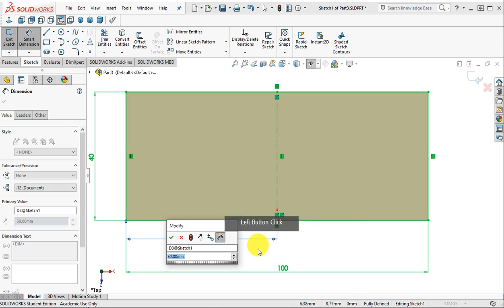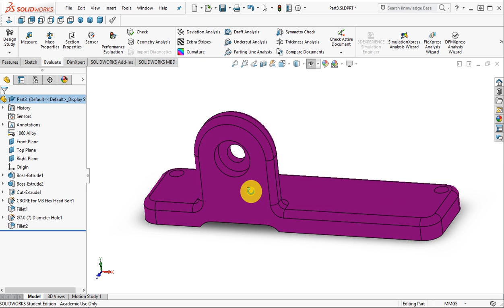3 SW Introduction